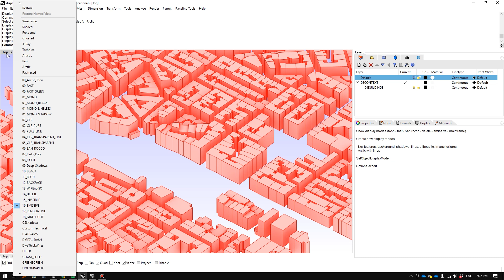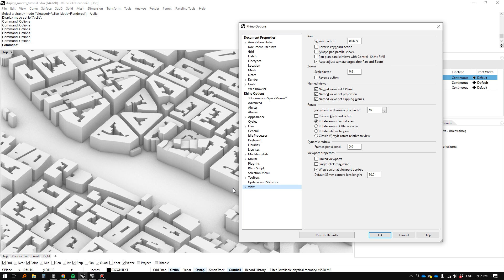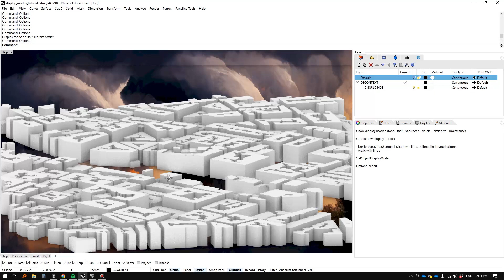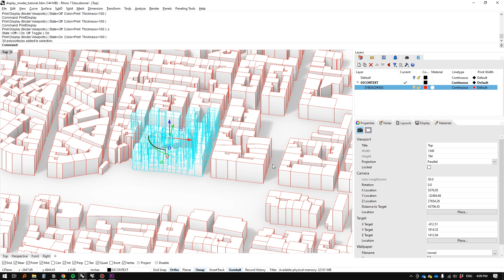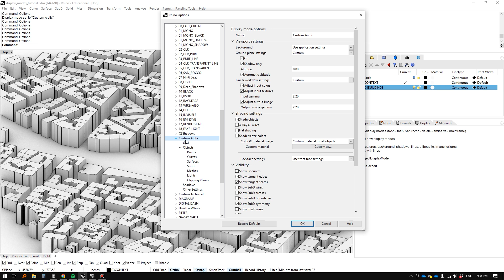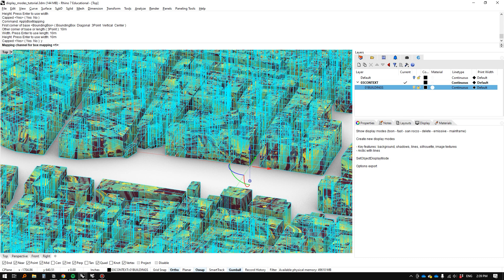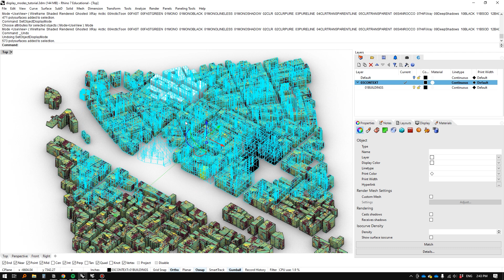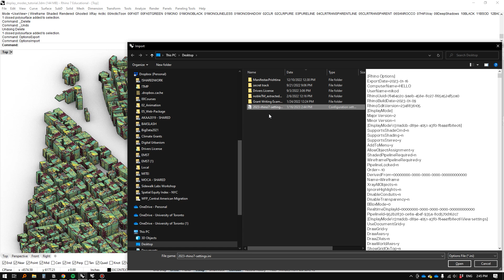EXCLUSIVE Rhino Tutorial: you're probably drawing wrong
This is the first video of a multi-part video series where I demonstrate a better way of producing drawings through Rhino. Too much time is spent converting 3D models into 2D drawings in Rhino. This tutorial series will show you how to entirely skip 2D drawings such that you can draw, edit, review, and design at a faster pace. This tutorial should be useful for architecture students, practitioners, and anyone using Rhino.

00:00 - video intro
01:05 - bigger picture workflow
01:59 - creating a new display mode
02:46 - setting a custom background
04:00 - adding stroke thickness and color
04:50 - print scaling (printDisplay)
05:47 - shadows
07:00 - performance-optimization
07:33 - image textures
09:11 - display modes on a per-object basis
11:14 - my hotkeys
11:44 - transferring your settings to a different computer
12:36 - outro